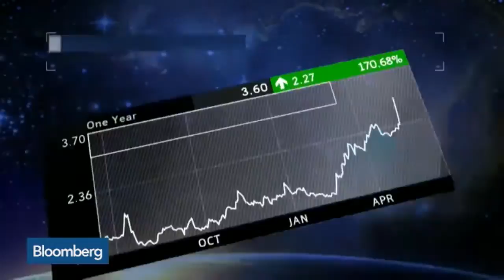Urthcast's to Sell Ultra HD Earth Views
Jun 17 -- Urthcast CEO Scott Larson discusses how he will sell ultra high definition earth video with Emily Chang on “Bloomberg West.” (Source: Bloomberg)